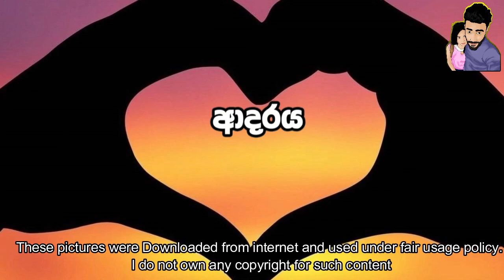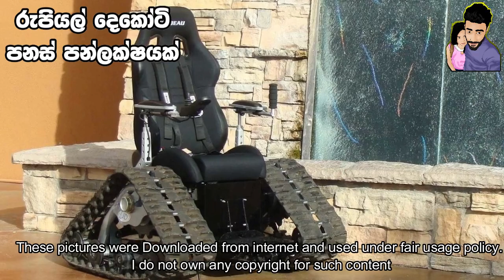ඒක දැකපු මුලු ලෝකයක්ම ඇඬුවා - Beautiful and heartbreaking love story of Brad and Liza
ආදරය කියන්නේ මහ පුදුමාකාර දෙයක්. හුඟක් අය ආදරේ සෙල්ලමට ගන්න නිසා ආදරේට තියන වටිනාකම අඩු උනාට සැබෑ ආදරවන්තයින් අතර අදටත් ආදරය ජීවමානය්. මේ ඊට සාක්ෂියක්. මේ බිරිඳ විවාහයට පෙර සිටම ආබාධිතයි. ඒ නිසා දවසක් ඇය තම සැමියා රහසේම කරගෙන ගිය රහස් වැඩක් අතට ම අල්ලගන්නවා. ඔහු කරපු දේ දැක්ක ඇය පමණක් නොවේ අන්තිමට මුලු ලෝකයක්ම අඬලයි නතර උනේ. ගැහැණියක් වෙනුවෙන් පිරිමියෙක්ගේ හදවත මේ තරම් උණු වෙන්න පුලුවන්ද? සම්පූර්ණ වීඩියෝව නරඹන්න